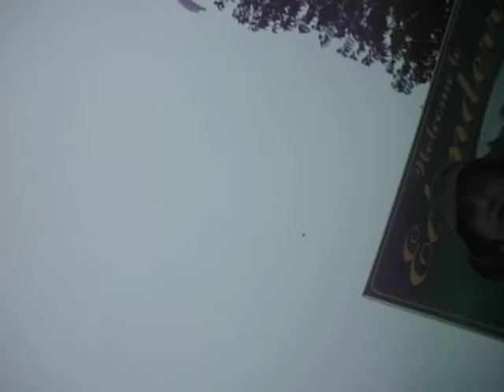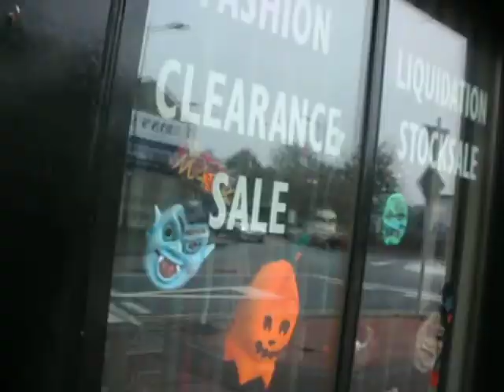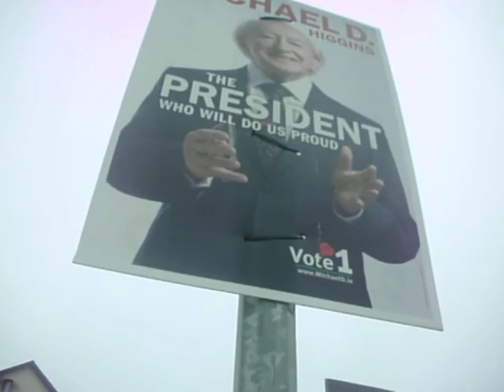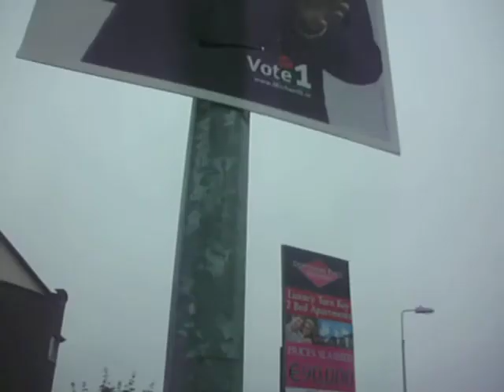Evil and Emo Do a Vlog: Upon Stranger tides (we are gona need a bigger boat)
Evil and Emo and Chill are back in town checking out some boats, Mourning, and discussing some big plans for the future :L